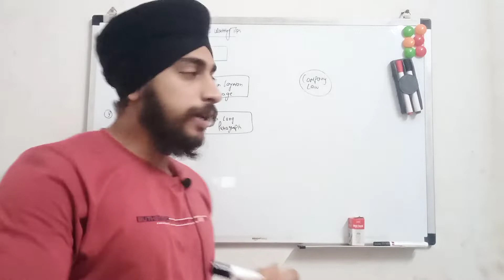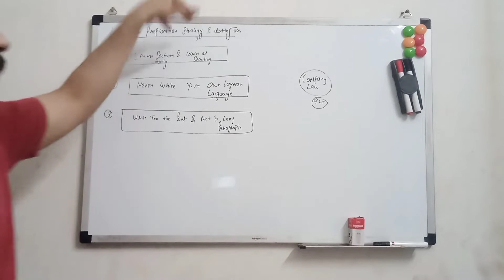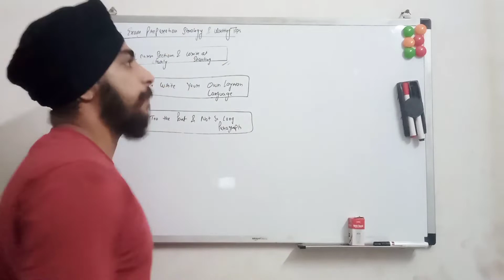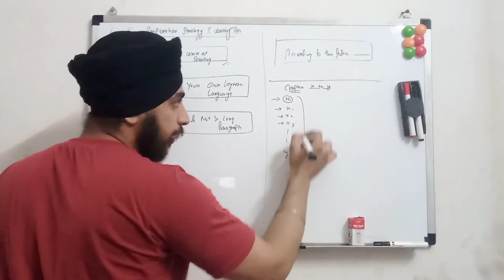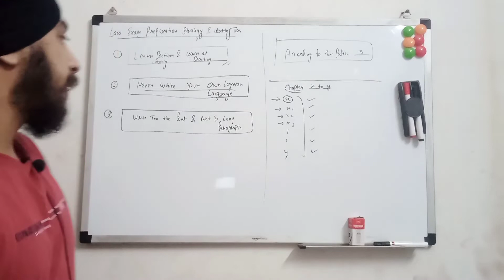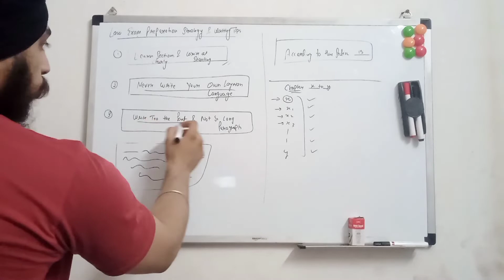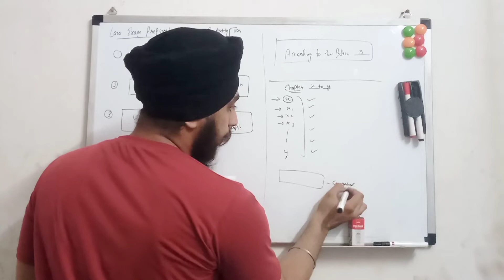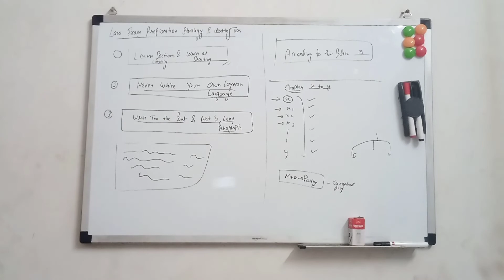How To Write Answers In Business /Company Law Exams | Presentation Tips For Law Exams | For Bcom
check out